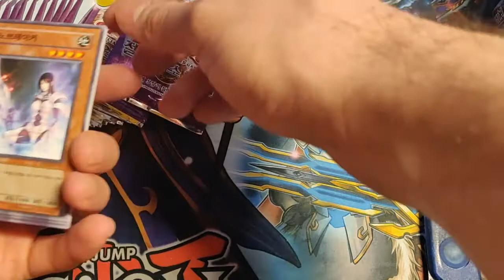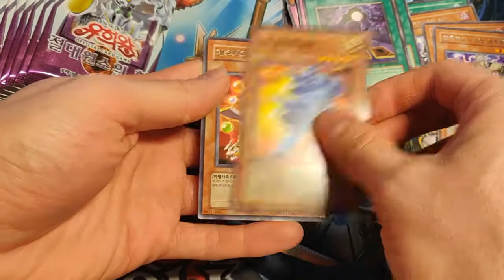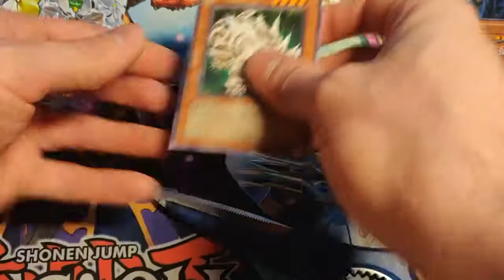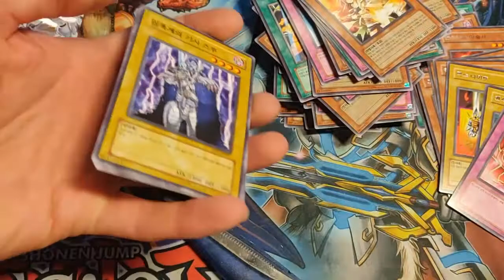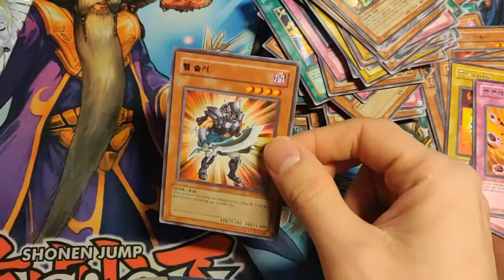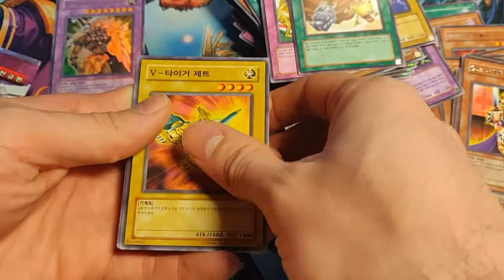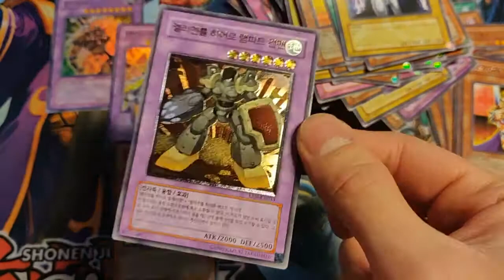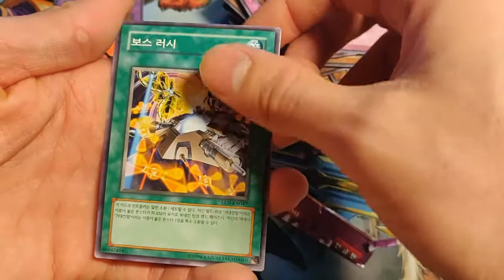Yu-Gi-Oh! Korean EEN Opening! Great Pull-Out Game once more! ( ͡° ͜ʖ ͡°)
Oh Baby a Tripple! Some of the sweetest pulls so far, just look at those patterns!